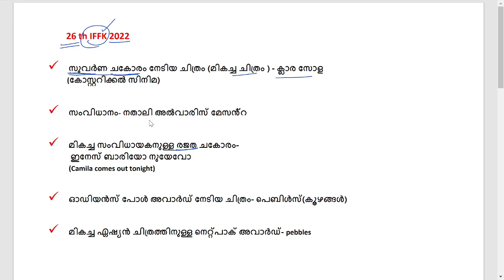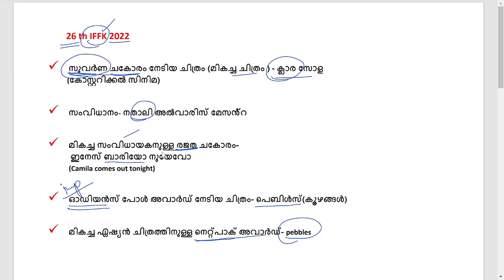26th IFFK awards using tricks||sruthy's learning square||LDC ||PSC 2022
26th IFFK awards using tricks||sruthy's learning square||LDC ||PSC 2022